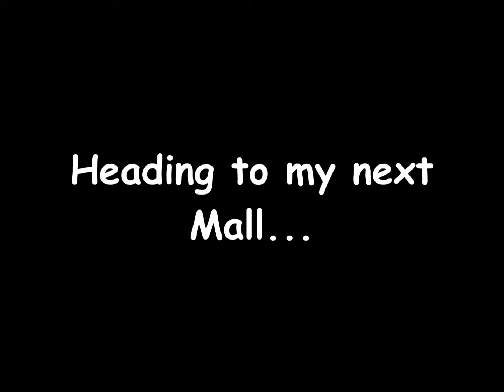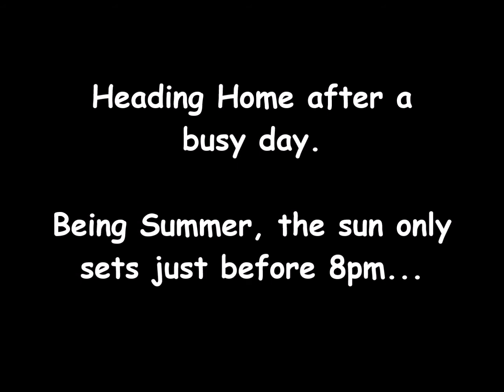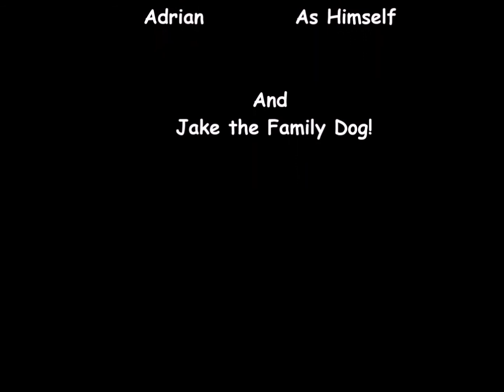Episode 14 - Back to Work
Back into the swing of things after the Christmas Holidays!

Driving scenes recorded with a hands-free dash stand.
Safe driving at all times!